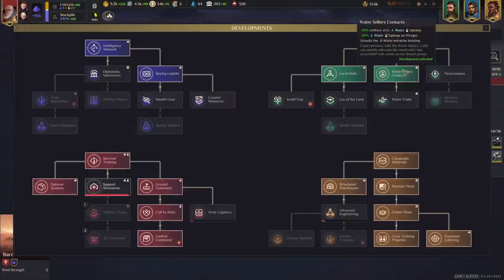Dune Spice Wars Early Access Impressions! The Best Dune Game In Recent Memory!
And possibly the best strategy game in a very long time! Dune Spice Wars seams to understand something far to many RTS dev's have forgotten, namely that their players want to play a STRATEGY game! with mechanics and strategising!